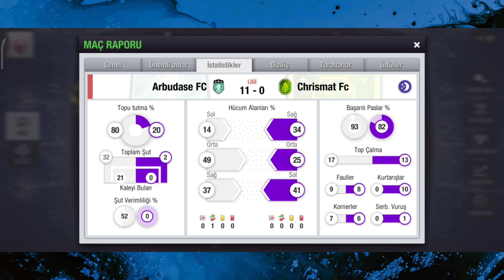Top Eleven | Ligde Bol Gollü Galibiyet | 3 Oyuncudan Hat-Trick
Bol gollü, harika bir galibiyet!